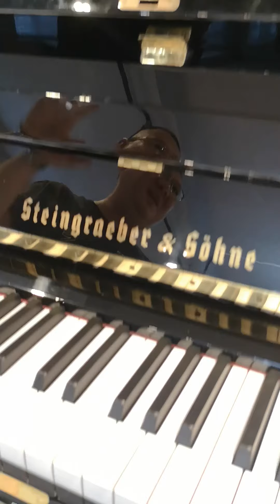《Vera Lee 音樂交心》世界名琴參訪記錄分享 2021.6.18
感謝上海亨利歐洲名琴館 - 富音樂器有限公司 特別安排參訪解說。